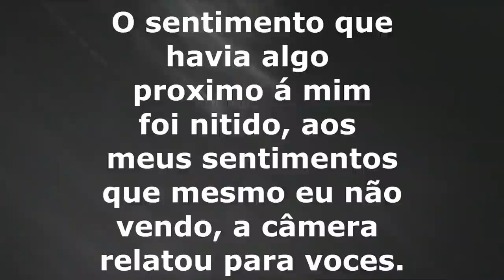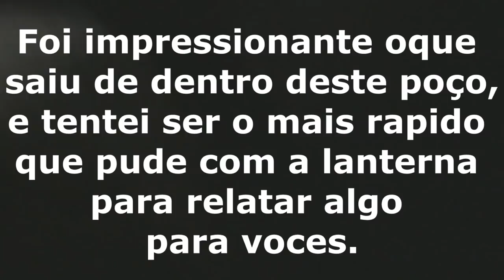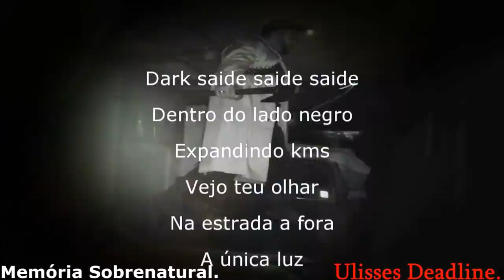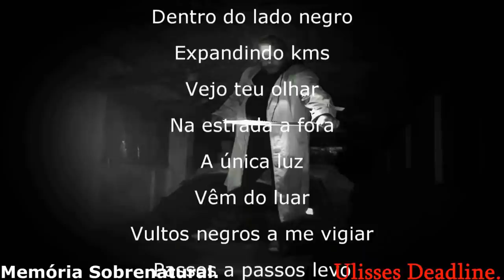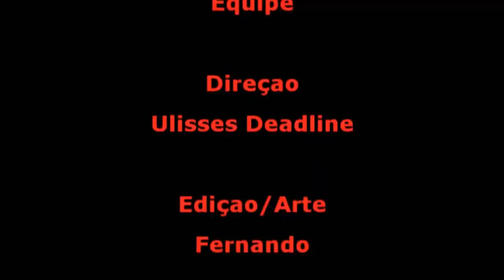DeadLine em: A olaria 3 eterna escuridão Memória Sobrenatural